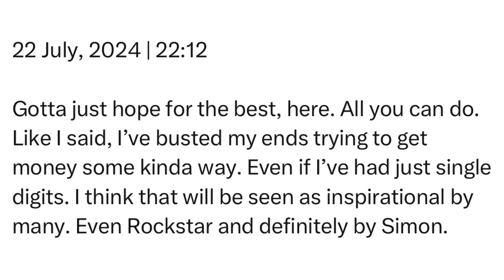Monday | 22 July, 2024 | 22:12